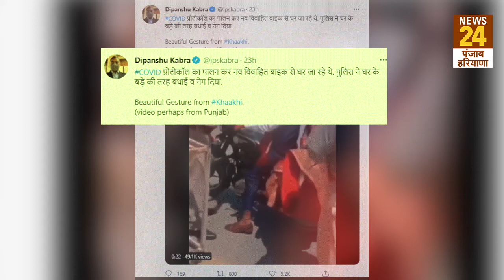नव विवाहित जोड़े को रोक कर पुलिस वाले ने पहनाई माला, दिया शगुन| Viral Video